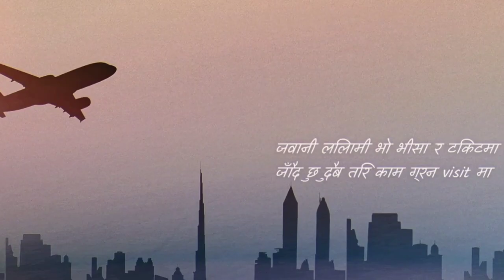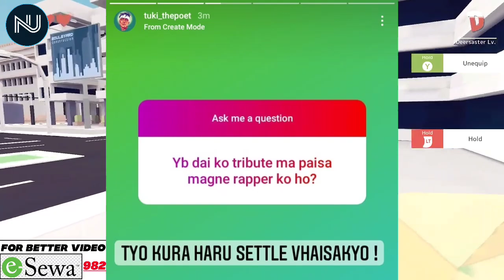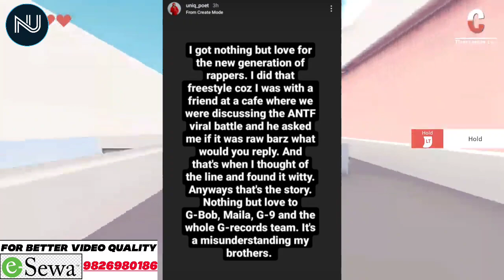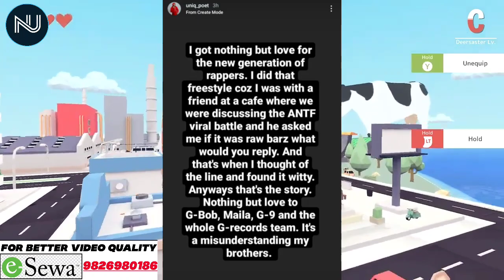Uniq Poet Reply To G bob || Yb Tribute Ma पैसा माग्ने Rapper ? || Vten || Antf || NepHop Updates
Topic Covered⬇️

➡️ Saili Rap Version
➡️ Rex Dropped Thees
➡️ Symfamous Dropped Balyakal
➡️ Yenzen Dropped Paranoia
➡️ Uniq Poet Reply To G bob
➡️ Viral Boy Talk About Vten
➡️ Tuki QNA
➡️ ANTF
➡️ Gbob vs maila Battle Hit 3M Views
➡️ Ma Bolchu Rap Battle

I Want To Improve Video And Audio Quality For You,
If You Like My Content And Want To Help Me To Buy Video Making Equipment For Better Video And Sound Quality,

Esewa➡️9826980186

Outro

Ignore This 😂

nephop news
nepali hiphop news
nephop
hiphop updates
nepali hiphop
nepali Rap News
vten Live In Instagram
vten live